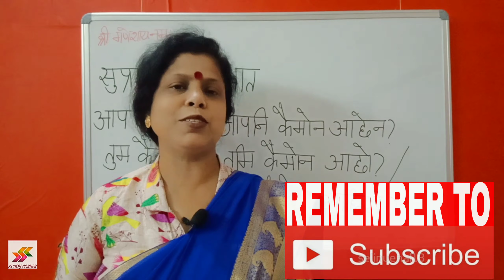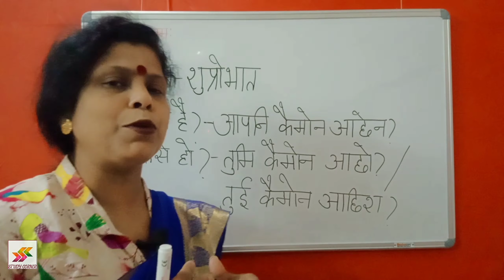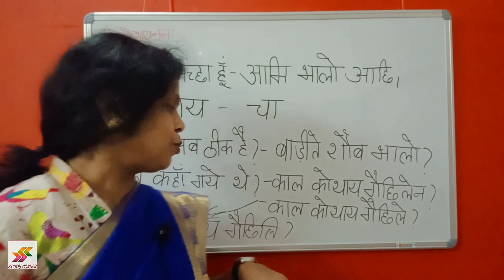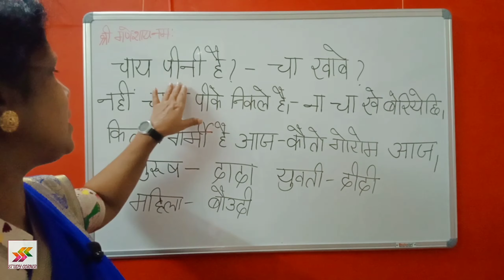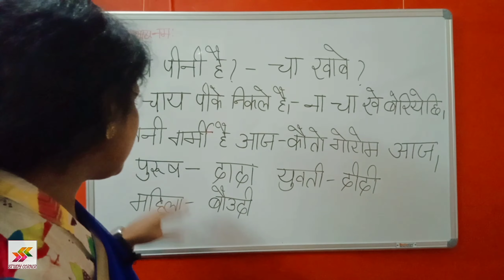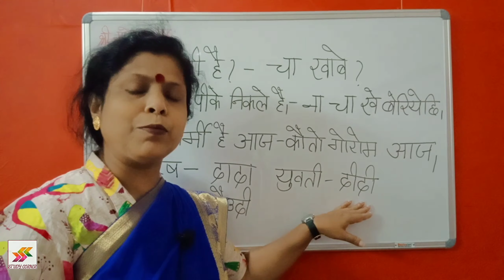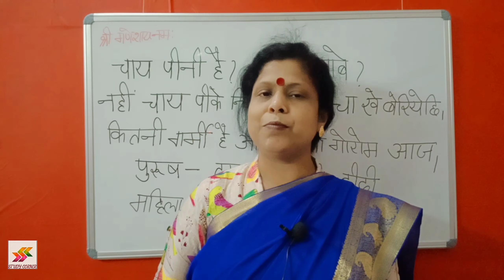Bangla Sentence Used In Daily Life II Chalo Bangla Sikhe Part 3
Bangla Sentence Used In Daily Life
Chalo Bangla Sikhe Part 3@kolisstudycorner

In this video I have taught simple daily using conversation which is must to learn when you are going to learn any language.

Kindly watch the full playlist for better learning.